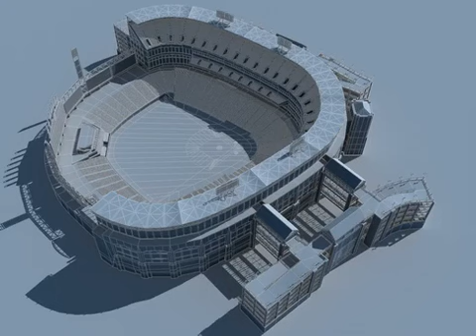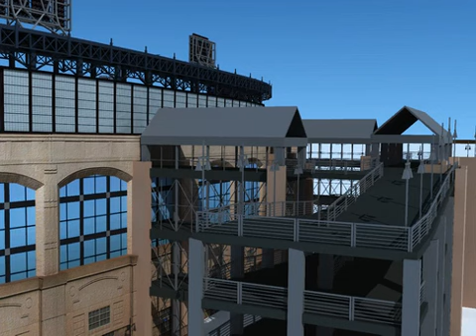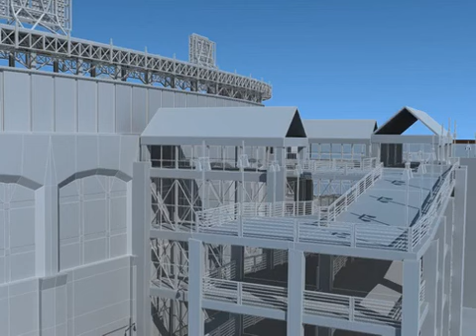3D Model of Baseball Stadium Review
Baseball Stadium 3D Model Review

Complete high detail baseball stadium, exterior and interior with tribunes, seats, displays, roof construction and advertisement-boards.

Max 6.0 Format:
Complete Arena has 1,322,014 Polygons.

Maya 8.0 Format:
Complete Arena has 1,322,497 Polygons.

3ds Format:
Complete Arena has 2,633,367 Polygons.

Previews rendered in XSI.

How to use this 3d model demo: Use one of the file formats included with this 3d model such as 3ds, max, c4d, lwo lws lw, ma mb, obj

Discover other quality 3d models reviews of Buildings Arenas Baseball available from our 3d model marketplace for immediate download in several other 3d file formats (3ds, obj, maya, max, fbx, c4d, dae, etc) for your 3d modeling, visualization, VR / AR and CG project needs

191818